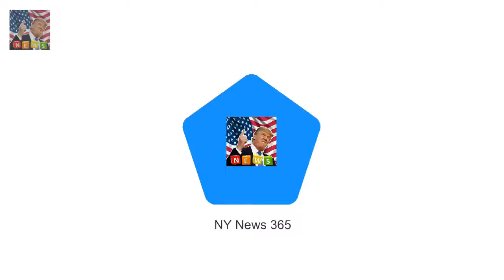Views of the Queens Wikipedia page sky-rocket thanks to The Crown Wikipedia article on Elizabeth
Wikipedia article on Elizabeth II was the third most-read page on site last year Meghans entry came 5th amid excitement over relationship with Prince Harry ITVs Victoria has also seen more people landing on Queen Victoria entry Viewers have been gripped by lavish Netflix drama The Crown which sees Claire Foy portray the early years of the Queens reign

Rose posted on Instagram stories Amber Rose reveals she is going to have breast reduction surgery :